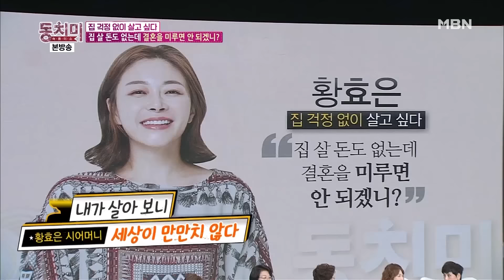[TALK 쏘다] 난 가난의 설움을 느꼈다! 하루종일 주인집 아들의 자전거를 끌어줬던 함익병 l TALK 쏘다